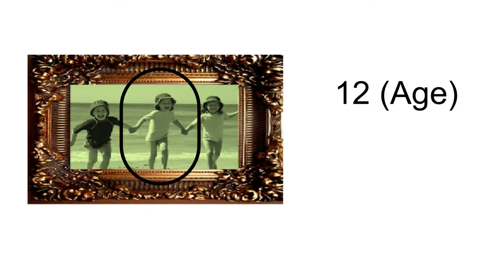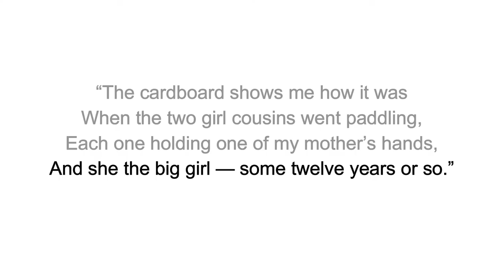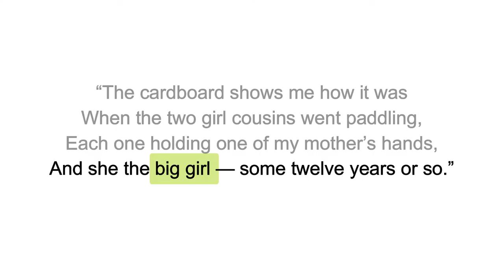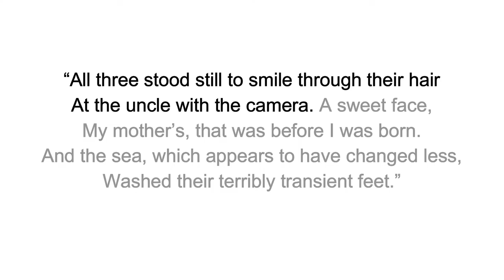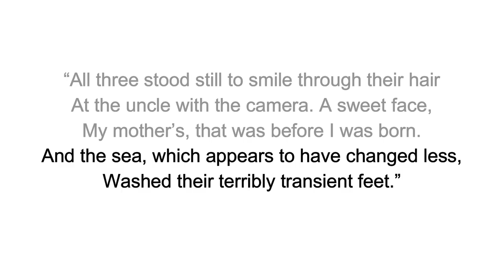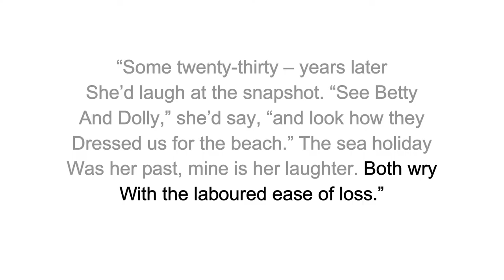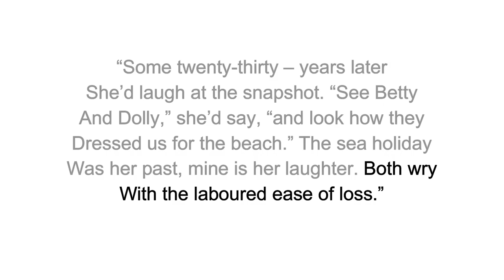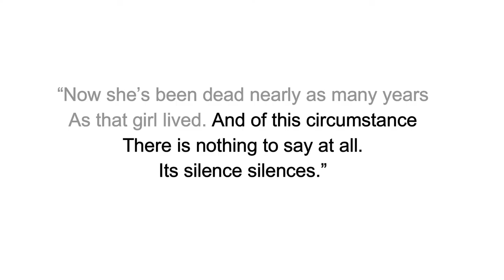A Photograph Class 11 in hindi | Full Poem | Hornbill | animated | summary | by Shirley Toulson